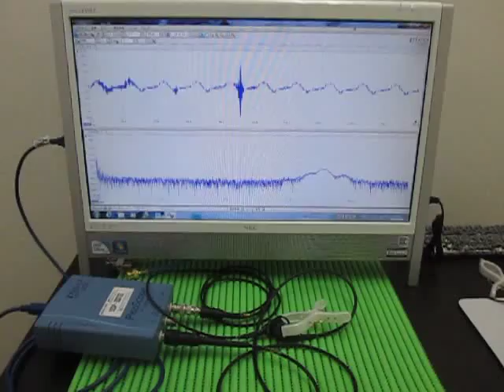超音波による表面検査 Ultrasonic experiments